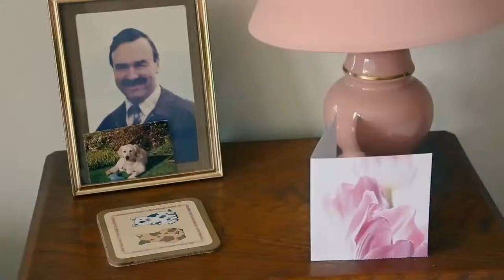10 MINUTES WITH GWENDA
This is a short film of a conversation I had with my friend Gwenda, our lovely neighbour living near my father in Cornwall. She suffered a stroke back in November 2012 and was taken in and cared for by her life long friend, David. Here she talks about her "out of body experience" and clear memories of realising she was having the stroke.

Sadly Gwenda passed away not more than a month or so later and I am so glad I took this footage of her back in March of this year. It is comforting to be able to spend these 10 minutes with her once more - she was and still is an inspiration to all of us with her truly brave and positive spirit.